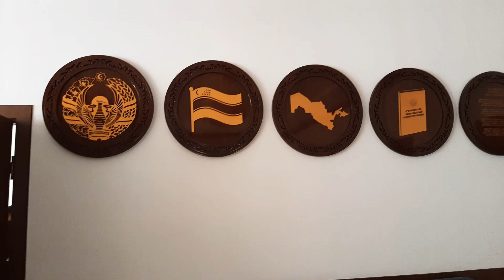Чиноз тумани ЭШОНОБОД МАДАНИЯТ САРОЙИ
УШУБУ САРОЙ ЯҚИН ФУРСАТЛАРДА ФОЙДАЛАНИШГА ТОПШИРИЛАДИ